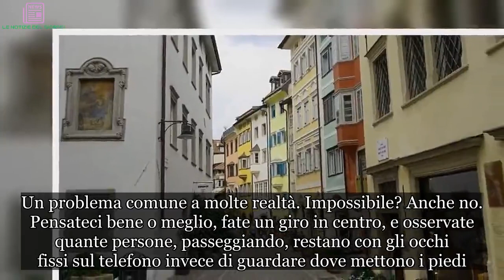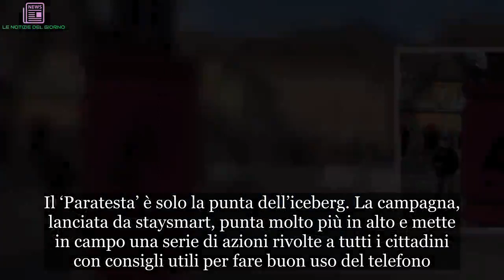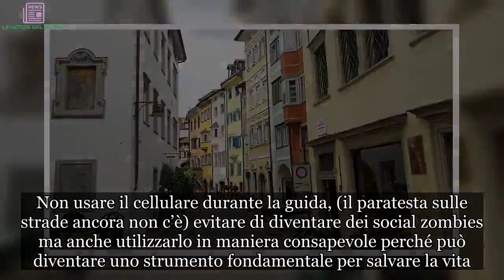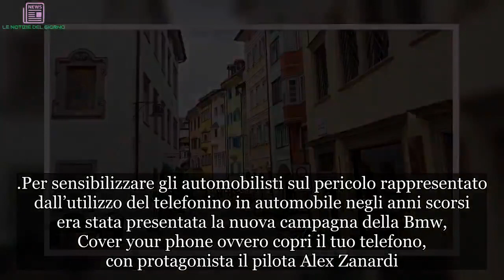Arrivano i paratesta per chi guarda il cellulare e rischia di sbattere contro un palo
Da Bolzano con furore, la novità lanciata dal comune trentino è pronta a invadere le città italiane. Si chiama ‘paratesta’ ed nato per evitare colpi a chi, per strada, si distrae con lo smartphone mentre cammina. Un problema comune a molte realtà. Impossibile? Anche no. Pensateci bene o meglio, fate un giro in centro, e osservate quante persone, passeggiando, restano con gli occhi fissi sul telefono invece di guardare dove mettono i piedi. Un’invenzione dalla doppia utilità, da una parte preserva dai colpi, dall’altra sensibilizza rispetto al tema dell’utilizzo del cellulare, sempre più dibattuto quando si parla di sicurezza.

Il ‘Paratesta’ è solo la punta dell’iceberg. La campagna, lanciata da staysmart, punta molto più in alto e mette in campo una serie di azioni rivolte a tutti i cittadini con consigli utili per fare buon uso del telefono.
Il primo è quello di scegliere il Wi-Fi per contribuire a diminuire drasticamente l’inquinamento elettromagnetico con la stessa qualità di navigazione.
C’è poi l’invito di spegnere durante la notte il cellulare o metterlo in modalità “aereo” per evitare inutili emissioni. Non usare il cellulare durante la guida, (il paratesta sulle strade ancora non c’è) evitare di diventare dei social zombies ma anche utilizzarlo in maniera consapevole perché può diventare uno strumento fondamentale per salvare la vita. Per questo è meglio non lasciarlo a casa, attivare la geolocalizzazione e scaricare la App Where ARE U del 112.
Secondo l’Aci in Italia 3 incidenti su 4 sono dovuti alla distrazione, che, ogni anno, falcia migliaia di vite. Il rischio legato all’utilizzo degli smartphone per chattare o inviare una ”faccina” sembra non essere percepito adeguatamente dagli automobilisti. Ad oggi per la guida con il telefonino in mano è prevista la sanzione di 161 euro e la perdita di 5 punti della patente. In caso di recidiva entro due anni, cioè di ripetizione della stessa infrazione, scatta la sospensione della patente da uno a tre mesi.
Per sensibilizzare gli automobilisti sul pericolo rappresentato dall’utilizzo del telefonino in automobile negli anni scorsi era stata presentata la nuova campagna della Bmw, Cover your phone ovvero copri il tuo telefono, con protagonista il pilota Alex Zanardi.